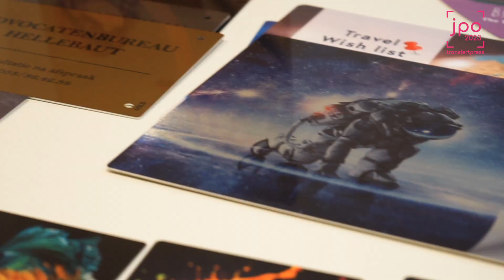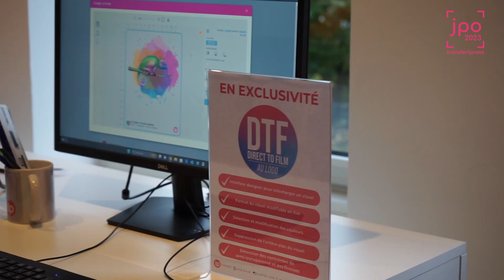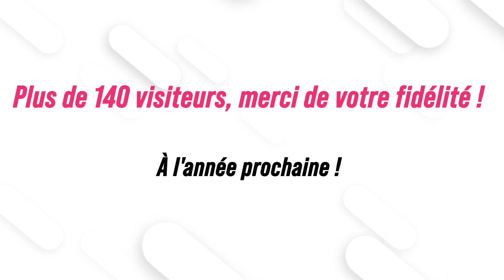Journées portes ouvertes de TransfertPress 2023 : l'AfterMovie de l'année !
Transfertpress vous présente aujourd'hui son aftermovie des journées portes ouvertes ayant eu lieu les 8 et 9 novembre derniers.

Merci aux personnes venues nous rencontrer et à bientôt chez Transfertpress !

Pourquoi faire confiance à TransfertPress ?

Fort de plus de 10 ans de savoir-faire, TransfertPress met à votre service son expérience pour réaliser vos transferts.
Avec plus d’une quinzaine de bons de commande de transferts, notre catalogue transferts peut répondre à tous vos besoins : t-shirts,
sweat, parka, casquette, néoprène, microfibres, softshell, mugs…

Du simple transfert monochrome à la quadrichromie, tout type de visuel peut être réalisé en transfert grâce à nos nombreuses solutions, en petite ou grande quantité.

Chaque production de transferts est testée et soumise à des tests Qualité avant validation et expédition. Pour réaliser une pose optimale, nos instructions de poses sont disponibles dans vos commandes et sur chacun des bons de commande de transferts sur notre site internet.

Nous mettons également à votre disposition un gabarit utilisable pour la réalisation de vos amalgames. Ce dernier reprend les dimensions du bon de commande sur lequel vous vous trouvez et vous permet de travailler directement dans notre zone imprimable.

Offre Première commande
50% DE REMISE SUR VOTRE PREMIÈRE
COMMANDE DE TRANSFERTS